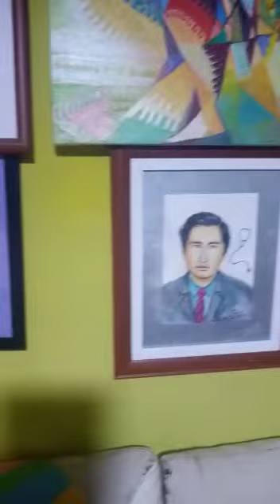ls abuelita y sus nietas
Video de Percy